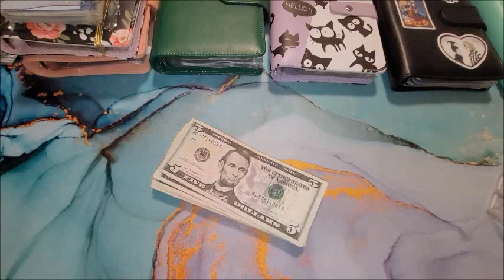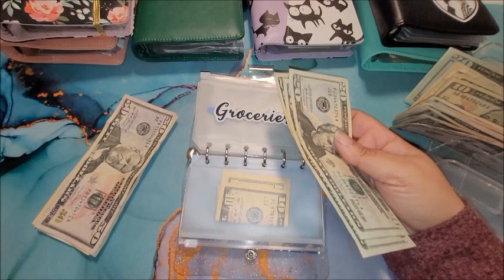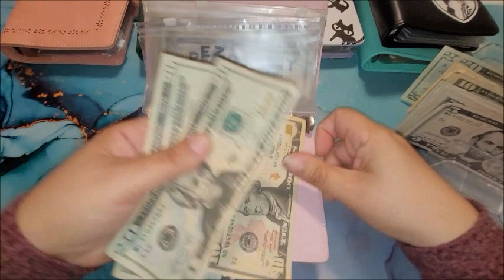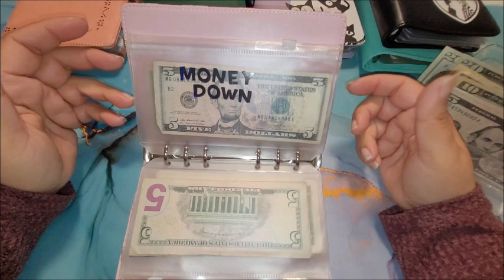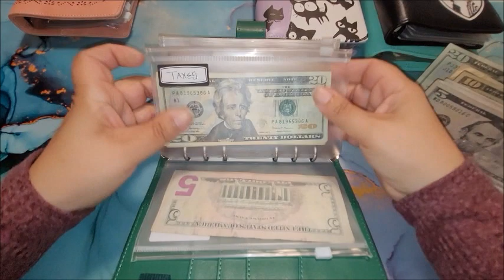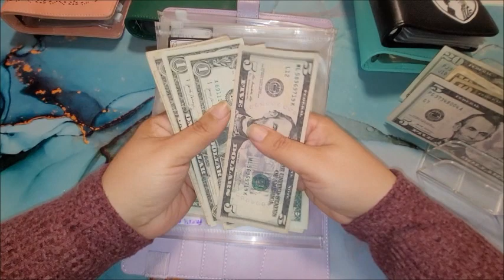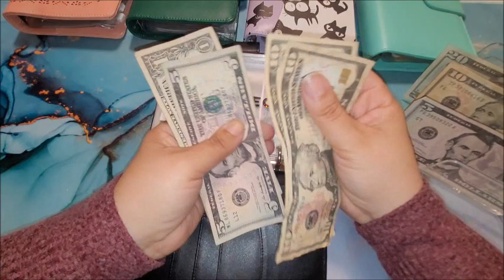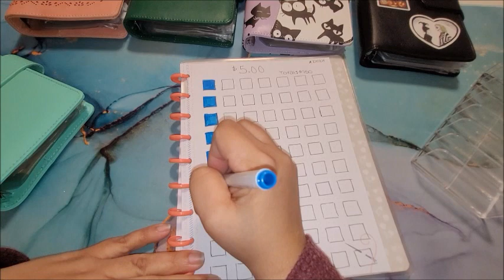low income cash envelope stuffing Feb paycheck 2